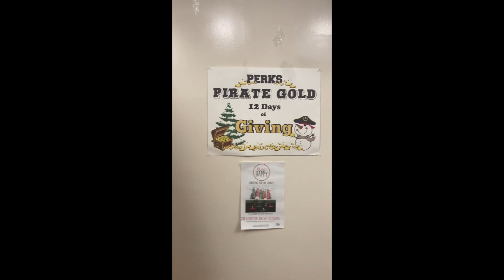Morning Announcements 12/13/21